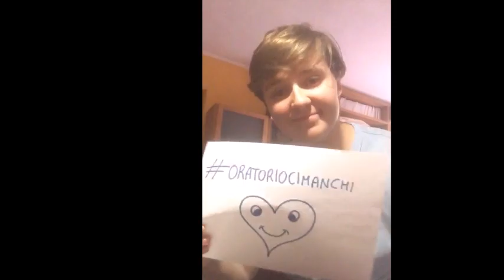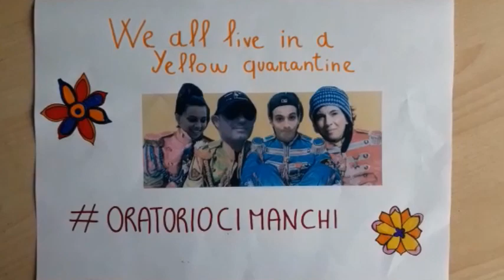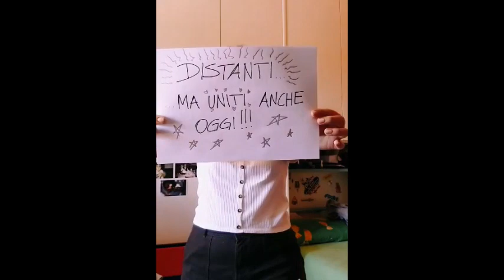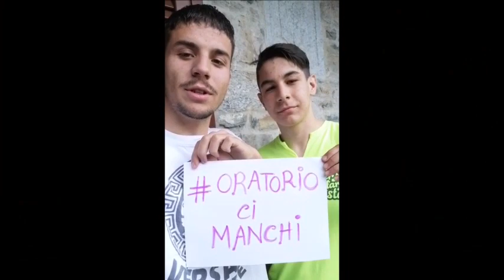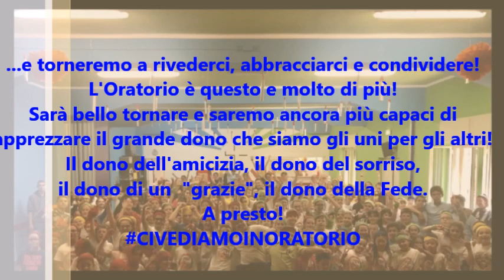FESTA ORATORIO 2020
Tanti volti e tanti sorrisi per celebrare la festa del nostro Oratorio San Domenico Savio di Villadossola, val Antrona e val Anzasca